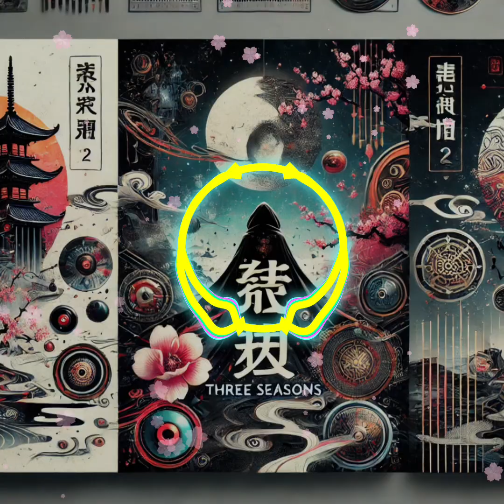สามฤดู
**Verse 1 (ญี่ปุ่น):**
*夢の中で 迷い込んだ道*
*(Yume no naka de mayoikonda michi)*
*声が聞こえる 瞬きの隙に*
*(Koe ga kikoeru matataki no suki ni)*
*暗闇を超えて 行き先を探し*
*(Kurayami o koete ikisaki o sagashi)*
*その光を掴むために*
*(Sono hikari o tsukamu tame ni)*

**Chorus (จีน):**
*在夜里寻找光明*
*(Zài yèlǐ xúnzhǎo guāngmíng)*
*黑暗中的曙光*
*(Hēi'àn zhōng de shǔguāng)*
*即使前路无尽*
*(Jíshǐ qián lù wú jìn)*
*心中仍存希望*
*(Xīn zhōng réng cún xīwàng)*

**Verse 2 (ไทย):**
ในความมืดหม่น มองหาดาวที่รำไร
ในคืนที่เงียบงัน เราจะเจอแสงใหม่
จะผ่านพ้นวันคืนที่ยากเย็น
เพื่อจะพบจุดหมายที่ใจฝัน

**Bridge (ญี่ปุ่นและไทย):**
*眠れぬ夜に 心が囁く*
*(Nemurenu yoru ni kokoro ga sasayaku)*
"ในความเงียบงัน เรายังมีความหวัง"
*光を探すため 闇を超えて*
*(Hikari o sagasu tame yami o koete)*
"ฝันจะเป็นจริง แม้ในคืนที่มืดมน"

**Breakdown (จีน):**
*大声呐喊 不再害怕*
*(Dà shēng nà hǎn bù zài hàipà)*
*心灵的呐喊 呼唤未来*
*(Xīnlíng de nà hǎn hūhuàn wèilái)*

**Outro (ไทย):**
เมื่อฤดูเปลี่ยนไป แต่ใจยังคงอยู่
แม้ทุกสิ่งจะผ่านไป แต่ฝันยังยืนยง
เสียงธรรมชาติเงียบงันในคืนที่ยาวนาน
จะเจอแสงในใจ ไม่ว่าเมื่อไร